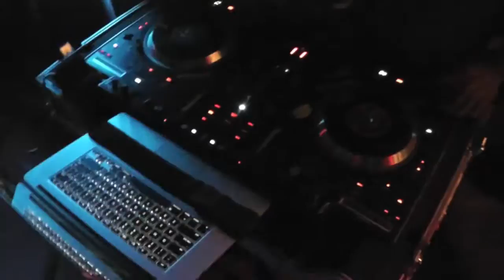Birthday Party Celebration Palmdale Ca Dj DudleyX 6619743292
Rock en Espanol i was playing ,. Dj Equipment Use, Apple Macbook Pro Retina Display 15 Inch, Numark Ns7, Serato Itch, Qsc Kw153, Toshiba Hard Drive, American Dj Mega BAR Rc 1 Meter 4, Adj Mega Par Profile Uplighting 8, Adj Moving Head Spot Led 2, Truss System T, Proline Stands, Eliminator Dmx Controller, Wiflex System Transmitter and Receiver, Accu Cable, Marathon   Dj Service at Your Location Huecorio Lancaster Santa Clarita Sylmar Oxnard Acton Basrtow Victor Ville Adelanto Bakersfield Tehachapi Hesperia Yucca Valley Palm Springs San Bernardino Chino Ontario West Covina Los Angeles Santa Monica Northdrige Temecula Ventura Santa Maria San Luis Obispo Visalia Fresno 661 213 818